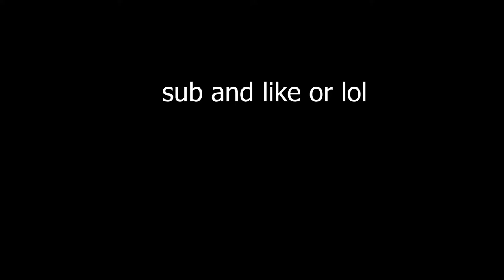skyblock but everything is free..